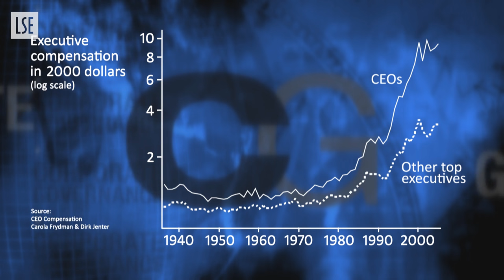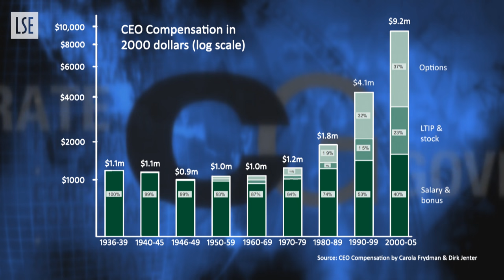CEO Compensation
What has caused the massive growth in CEO compensation? Prof Dirk Jenter presents historical evidence and explains that market forces are the most likely cause of the rise in CEO compensation.

Contributors: Prof Dirk Jenter, Dr Tom Kirchmaier